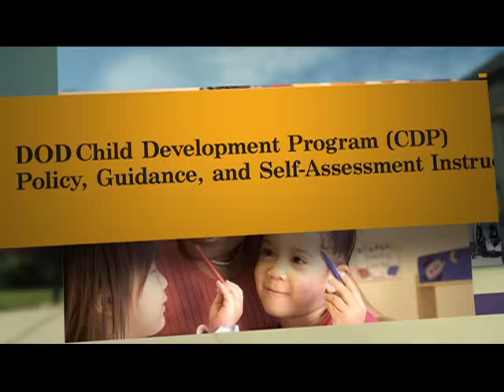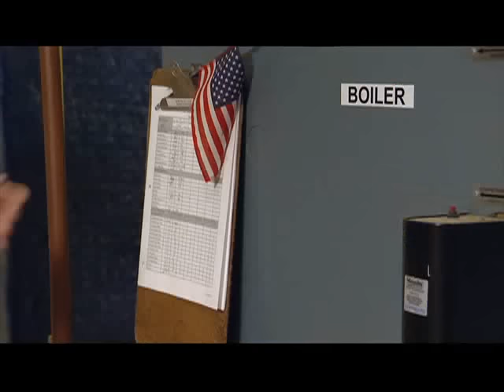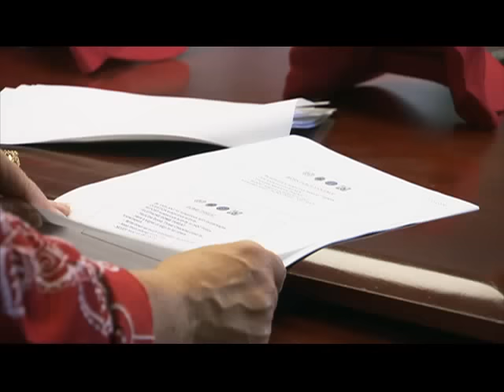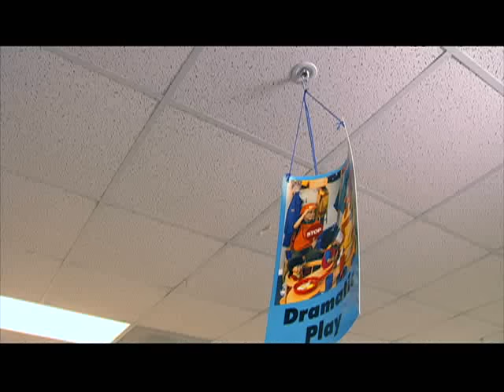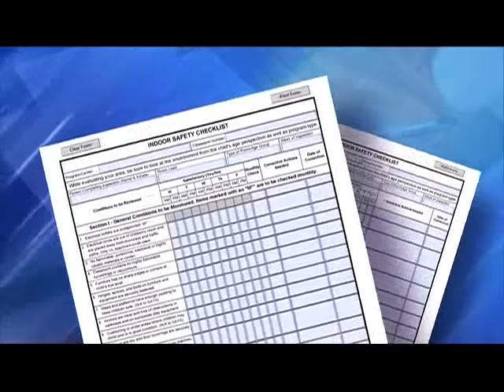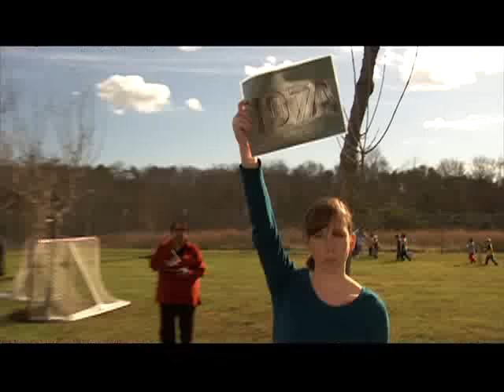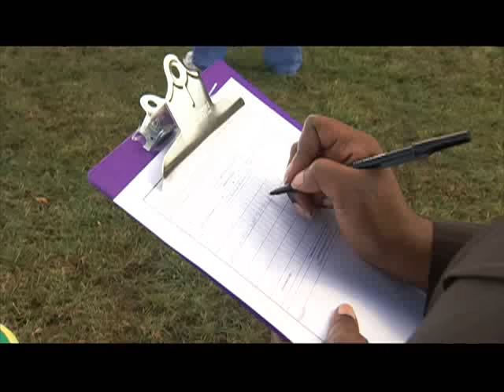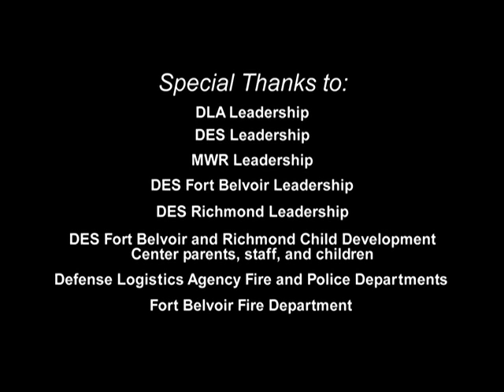DLA: Fire Safety Is The Best Child Care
The Child Development Center video takes you through the critical process of what to do to keep children safe during a fire drill or an actual fire.